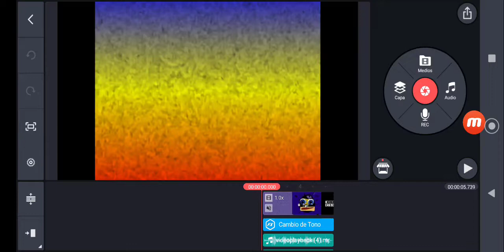How To Make Cirno Day Major on KineMaster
My first tutorial on KineMaster

Happy Cirno Day 2021

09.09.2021